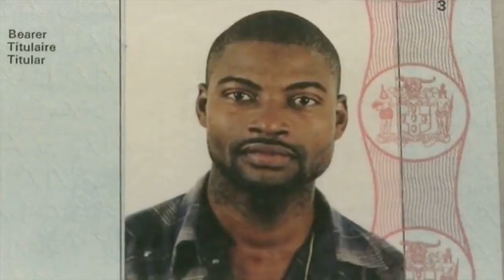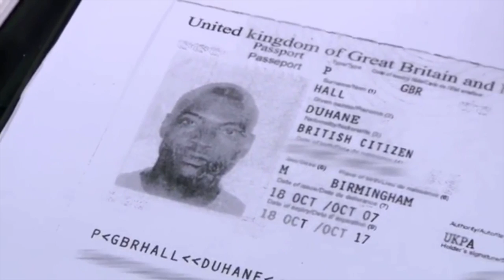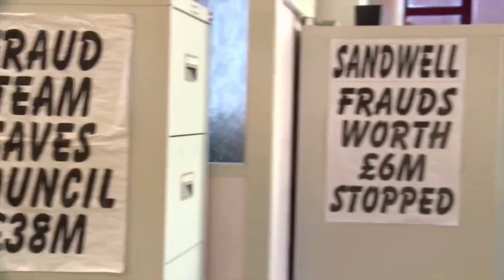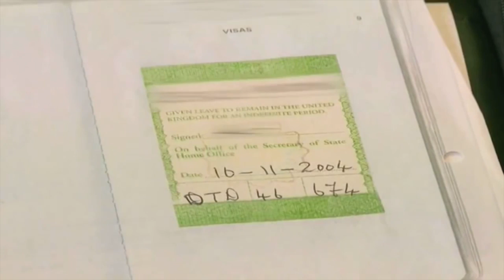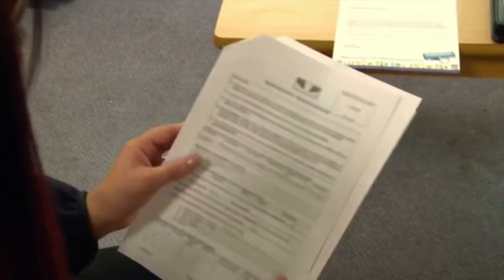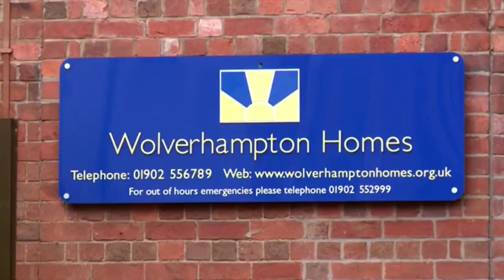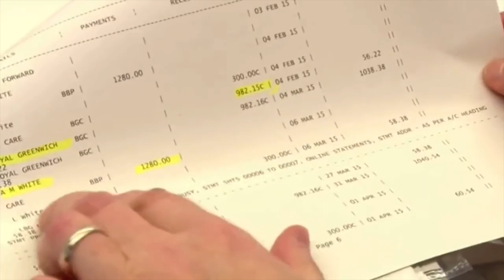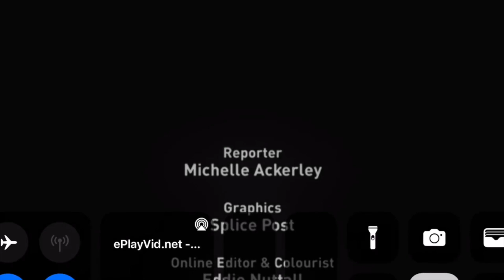Council House Crackdown - Episode 2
Series following housing fraud investigators. A benefits cheat is caught on camera as she puts on a performance to try and get a council flat.